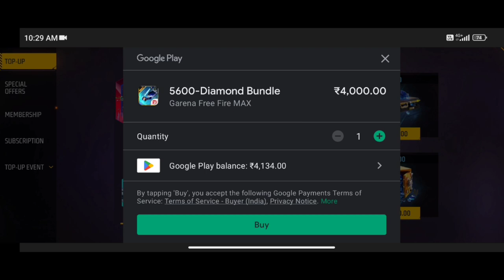HIP HOP BENDLE